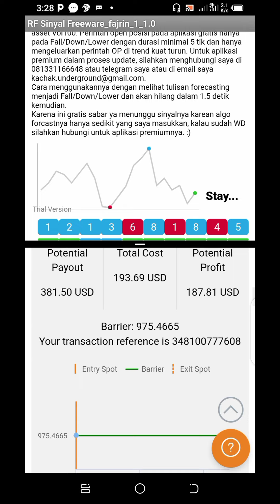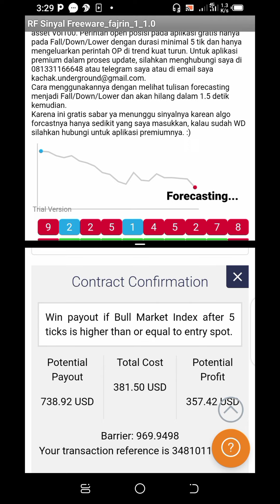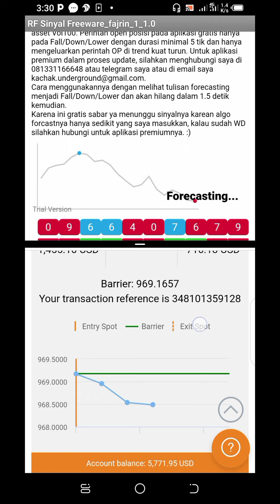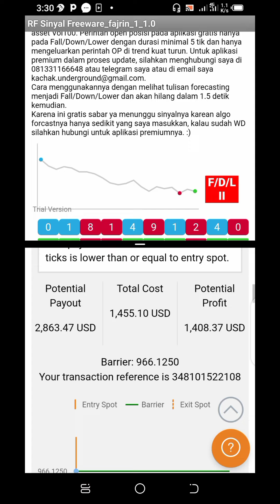No Loss - %100 Rise and Fall Profit Trading Strategy With Mobile Indicator - $100 to $2000+